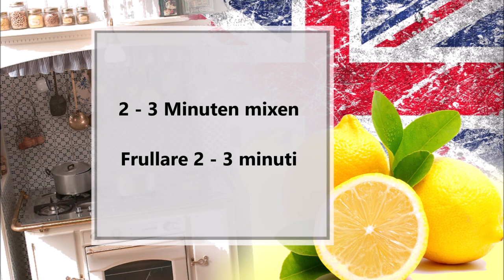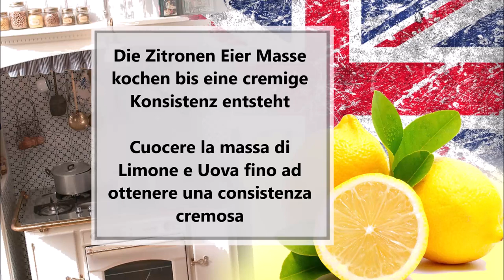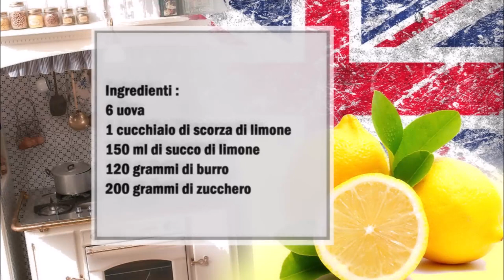Lemon Curd Original Rezept / Lemon Curd Ricetta Originale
Deutsch :
6 Eier
1 Esslöffel Zitronenschale
150 ml Zitronensaft
120 gr Butter
200 gr Zucker

Den Zucker und die geriebene Zitronenschale in einen Mixer geben und für 2 - 3 Minuten mixen.
Danach die Eier trennen und nur das Eigelb benutzen. Die Eigelbe mit den Zucker aufschlagen bis s cremig wird. Jetzt den Zitronensaft zu den Eiern geben und gut vermischen.
Die masse jetzt in eien Topf gießen und so lange köcheln bis eine cremige Konsistenz entsteht. Jetzt die Butter dazu geben und gut vermischen.
Danach in ein Glaßgefäss gießen und für 2 Stunden im Kühlschrank ruhen lassen.

Italiano :
6 uova
1 cucchiaio di scorza di limone
150 ml di succo di limone
120 grammi di burro
200 grammi di zucchero

In un frullatore mettete lo zucchero e la scorza di limone grattugiata e frullate per 2-3 minuti.
Separare le uova e utilizzare solo il tuorlo. Sbattere i tuorli con lo zucchero fino a renderli cremosi. Ora aggiungi il succo di limone alle uova e mescola bene.
Versare il composto in una casseruola e cuocere a fuoco lento fino a ottenere una consistenza cremosa. Aggiungere ora il burro e mescolare bene.
Poi versate in un barattolo di vetro e lasciate riposare in frigo per 2 ore.